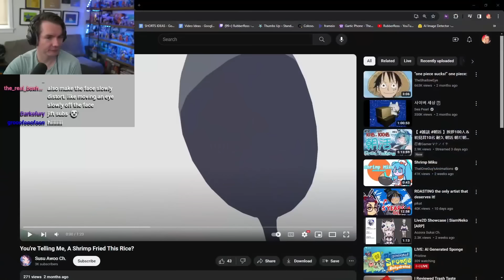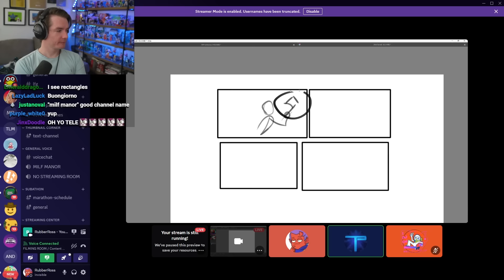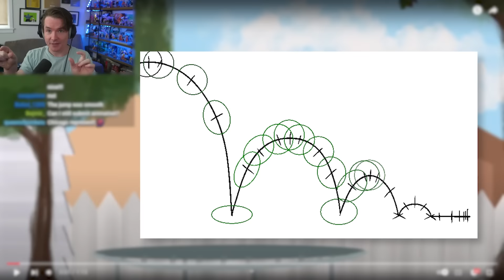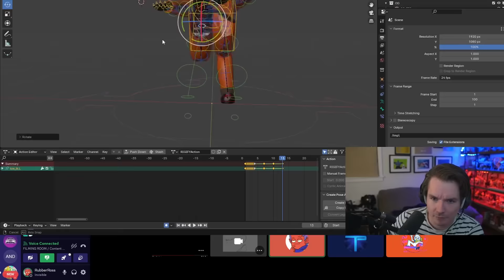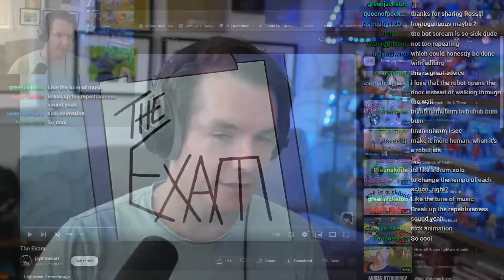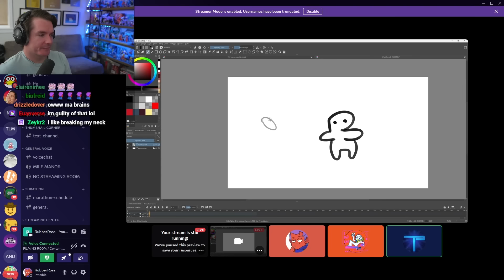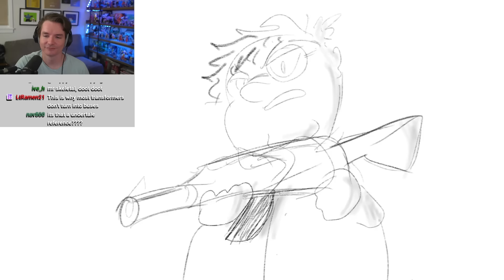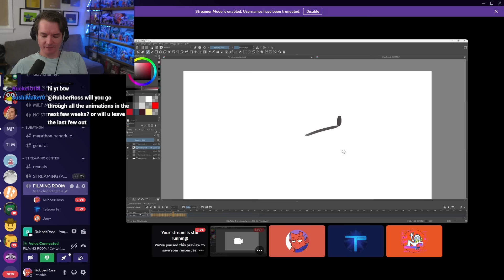I asked my viewers to submit their animations..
In this video I'm joined by my animator pals Telepurte and Juny as we go through viewer submitted animations and give our opinions of your work.